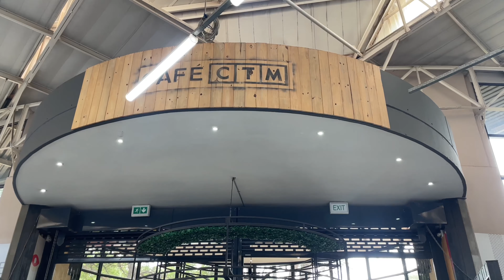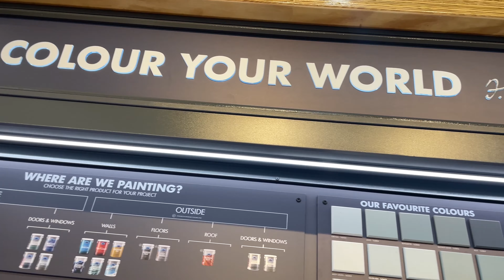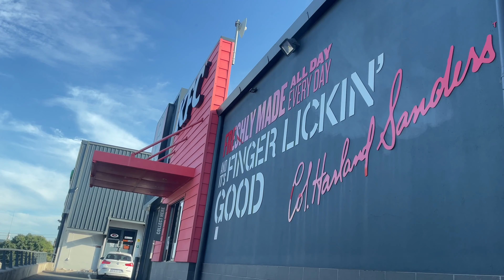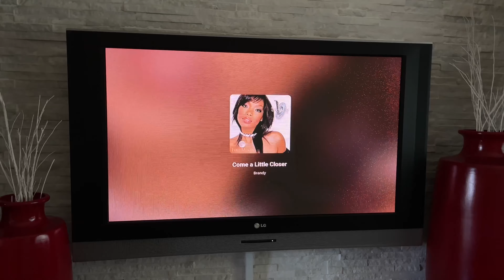VLOG: travelling back to Gauteng, Church, Renovations, Deliveries, Errands & MORE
Hey guys!